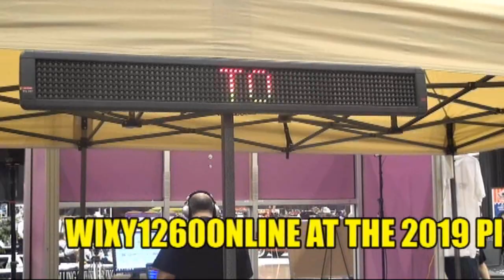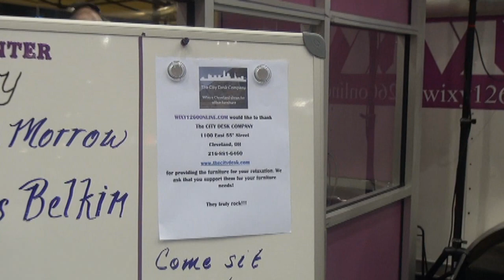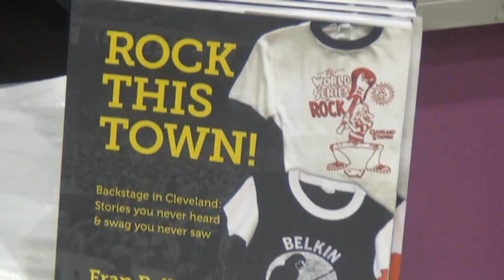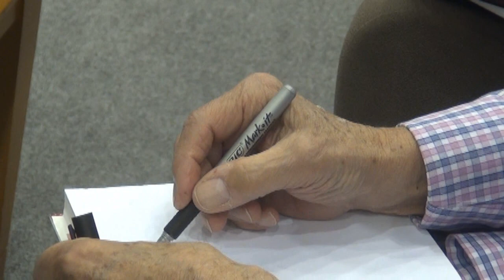WIXY1260Online at the 2019 AutoRama Show - with Larry Morrow (REVISED)!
Here is some footage from the 2019 Piston-Powered Autorama show, from the WIXY1260Online booth!  The footage concludes with an interview with Larry "The Duker" Morrow of the original WIXY1260, by WIXY1260Online DJ Tony Z!